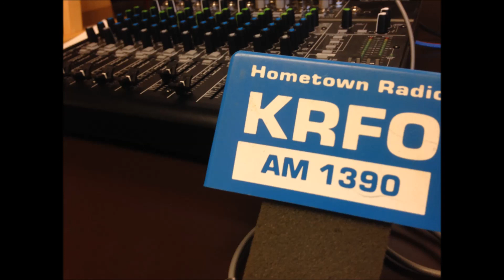Masters 2018 podcast part 3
Jason & Phil Iacovino Masters 2018 podcast part 3